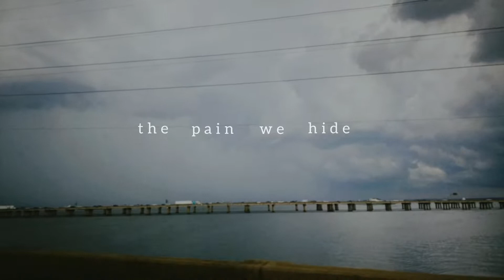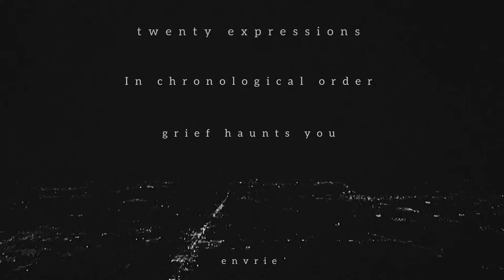the pain we hide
a prayer toward lament.

“the pain we hide” is a 20 track long LP scheduled to be released on all platforms October 14th.